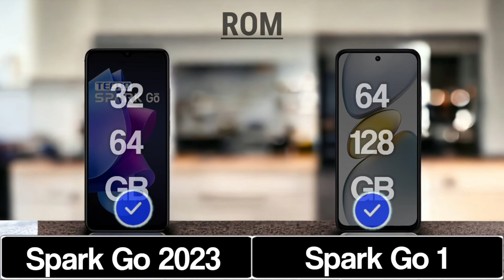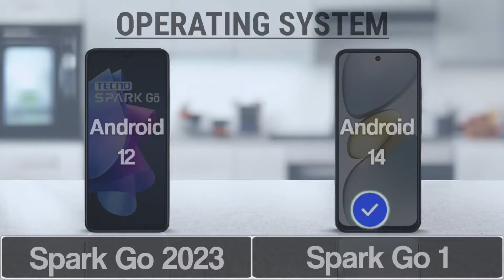Tecno Spark Go 2023 Vs Tecno Spark Go 1